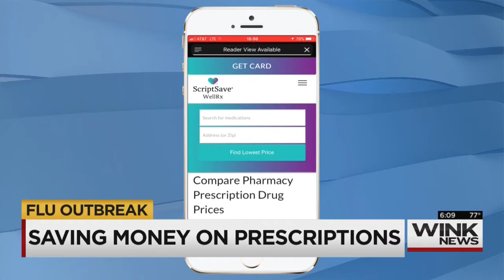Save Money on Prescriptions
In San Carlos Park